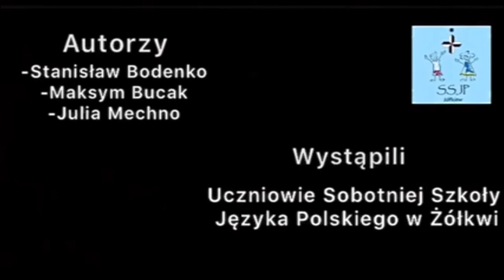PN-6 ŚWIAT--67 --- OK--INT --- skroplenie azotu